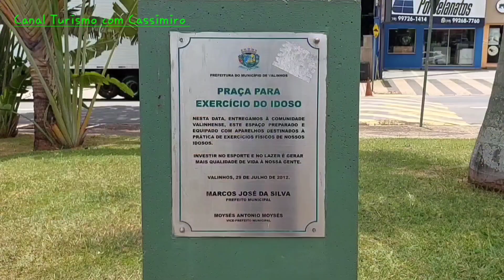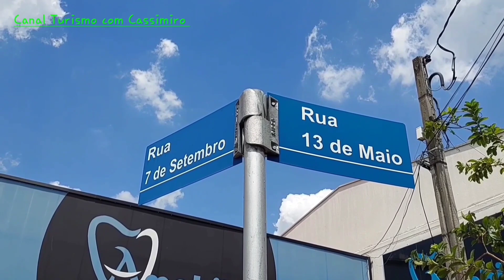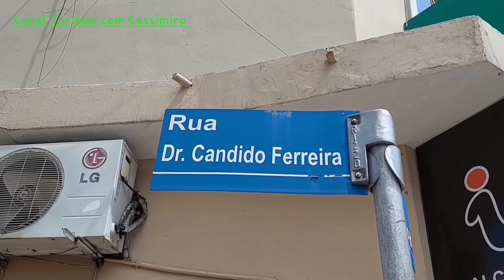EDIÇÃO ESPECIAL DE ANO NOVO!! Valinhos-SP Seguindo á pé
Olá pessoal sejam Bem vindos à mais um video aqui no canal turismo com cassimiro
estamos em Valinhos Interior do estado de São Paulo Brasil Onde estaremos gravando Imagens para a nossa EDIÇÃO ESPECIAL DE ANO NOVO que irá ao ar em primeiro de janeiro de Dois Mil e Vinte e Quatro Aqui em nosso canal pelo YouTube
em nosso passeio de hoje iremos passar por lugares que ainda não conhecemos e nem mostramos aqui no canal
percorreremos a Avenida dos Esportes
uma das Avenidas mais Bonitas e famosa da cidade por conta de seu Paisagismo e Monumentos
depois seguiremos nossa caminhada pela rua 13 de maio no centro
e encerraremos este video ali próximo a Rodoviária contemplando as Belíssimas Imagens
dos autos da cidade
um ótimo passeio a todos